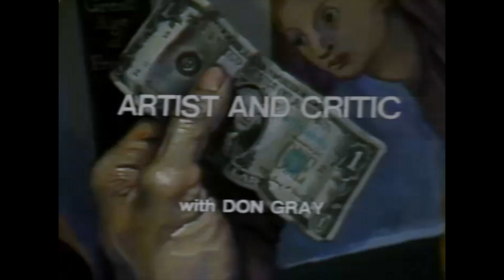Artist and Critic with Don Gray, "Content in Modern Art, part 1"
Artist and Critic with Don Gray was a television show that aired in New York on Manhattan Public Access during the 1970s and 1980s.